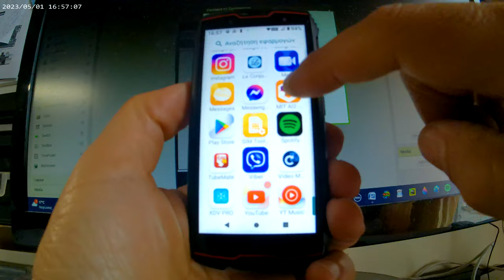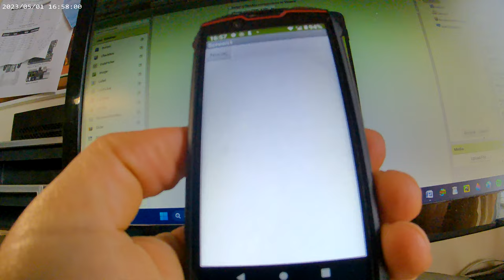Δραστηριότητα_02 AppInventor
Ενδεικτική απάντηση στο φύλλο εργασίας 2 με δραστηριότητες στο AppInventor.
 Το φύλλο εργασίας που περιέχει την δραστηριότητα είναι μέρος ενός πλήρους εκπαιδευτικού σεναρίου που έκανα στα πλαίσια της επιμόρφωσης Β2 και υλοποίησα στη πράξη με τους μαθητές μου στην τάξη.
Η άσκηση ζητά από τους μαθητές να κατασκευαστεί εφαρμογή στο κινητό που:
1) Να έχει ένα κουμπί που μόλις το πατάνε  το κινητό να το λέει το όνομά τους.
2) Να μπορείς αγγίζοντας το δάκτυλό σου πάνω στην οθόνη να δημιουργούνται κόκκινοι κύκλοι τυχαίας ακτίνας.
 3) κουνώντας το κινητό σου να καθαρίζει η οθόνη.

 Το Video αυτό σκοπό έχει να δουν εκ των προτέρων οι μαθητές ποιό θα πρέπει να είναι το αποτέλεσμα της εφαρμογής του κινητού που τους ζητάει η άσκηση να κατασκευάσουν, καθώς και πώς θα "φορτώσουν" την εφαρμογή στο κινητό τους